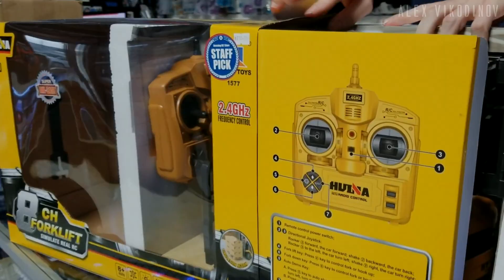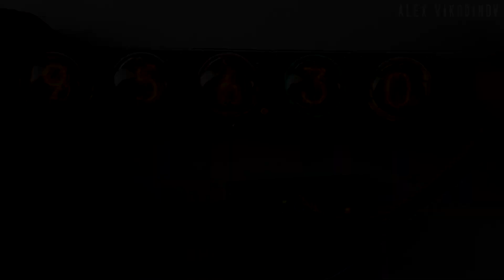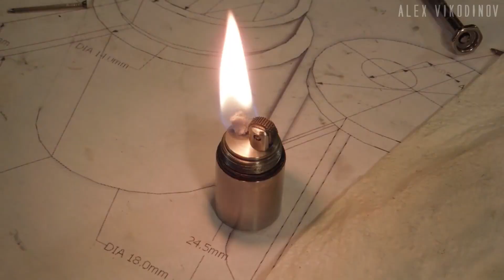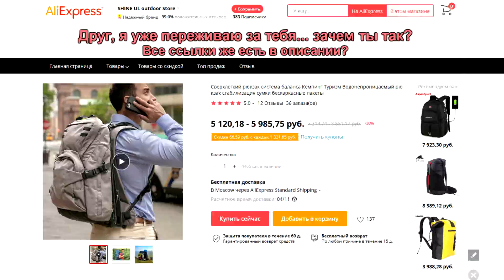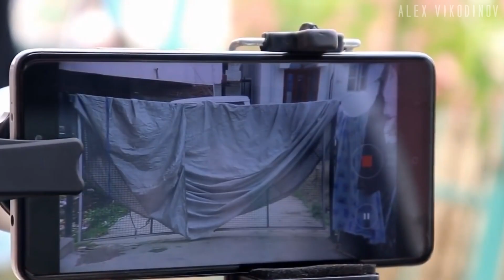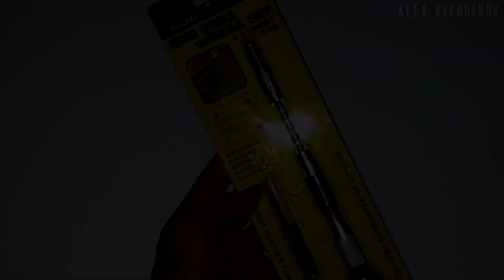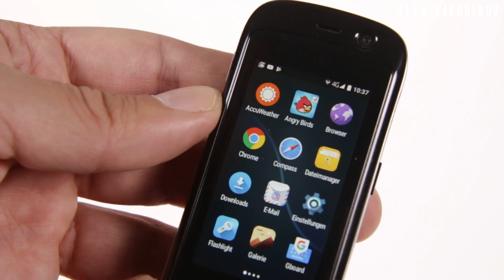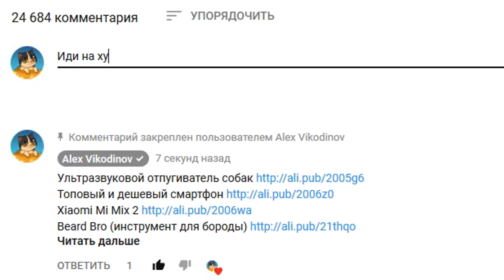52 вещи с Aliexpress, от которых ты офигеешь / Безумные вещи с Алиэкспресс + Конкурс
- БЕСПЛАТНО скачивай War Thunder и получай крутые бонусы!

Это 52 крутые и безумные вещей с Алиэкспресс, от которых ты офигеешь! В этой выпуске я собрал самые лучшие и полезные товары с AliExpress и объединил их в одну огромную подборку. В общем, этот обзор на самые популярные товары из Китая, которые заказывают на АЛИЭКСПРЕСС. Хлопни лайк, если участвуешь в конкурсе на смартфон Samsung Galaxy A51!

50 ВИДЕО, ОТ КОТОРЫХ ТЫ ОФИГЕЕШЬ!

Хочешь выиграть смартфон Samsung Galaxy A51? Тогда принимай участие в конкурсе! И как только ролик соберет 20 000 лайков (до 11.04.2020), я объявлю победителя в ближайшую пятницу.

Победитель получает смартфон Samsung Galaxy A51